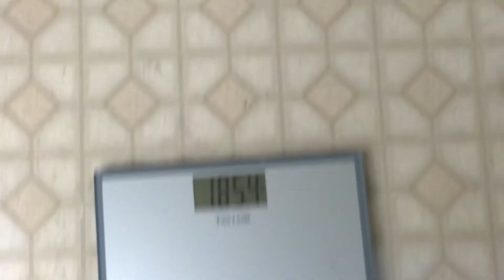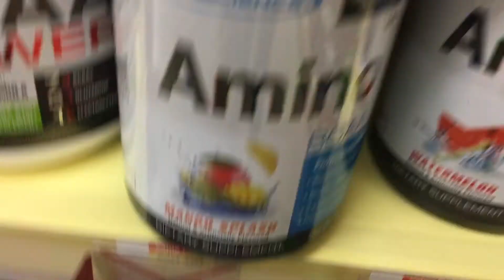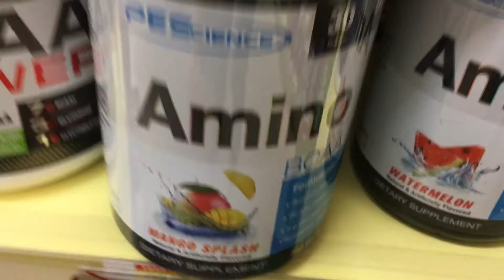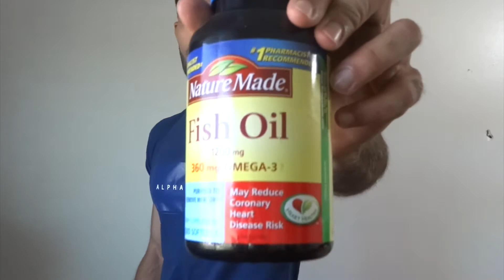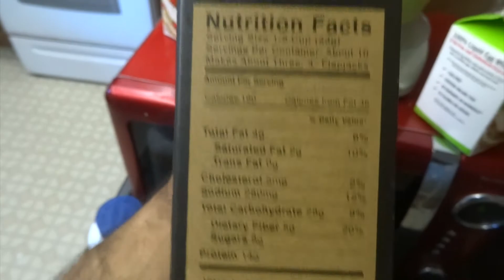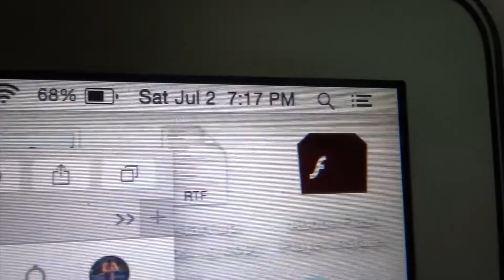Back on Diet! Full Day Of Eating IIFYM, Updates & Supps Six Shred Ep1